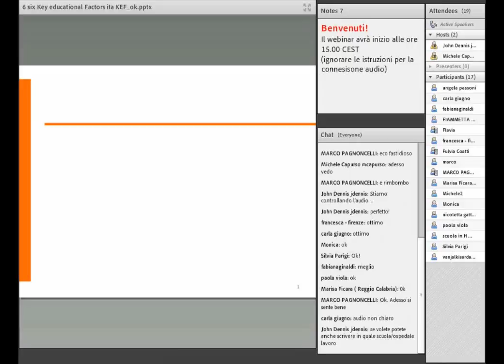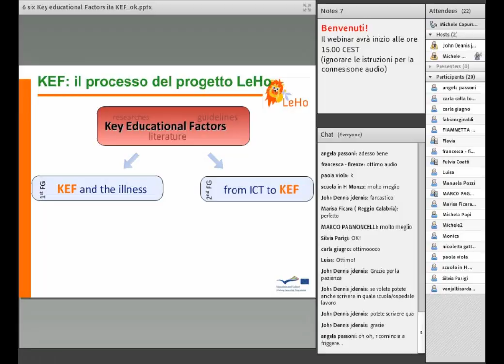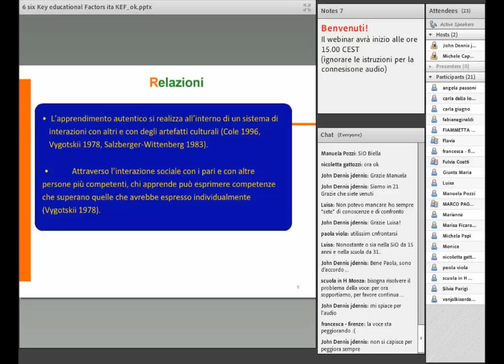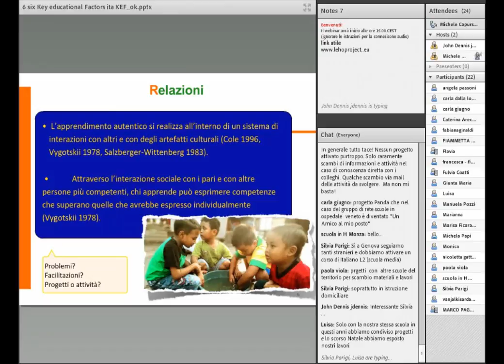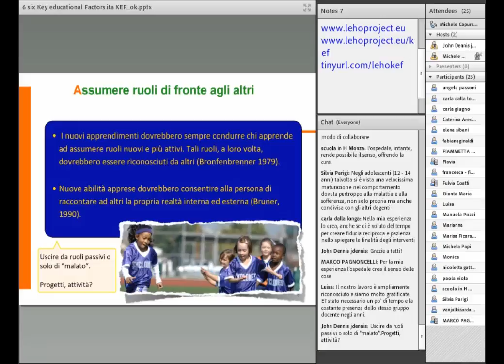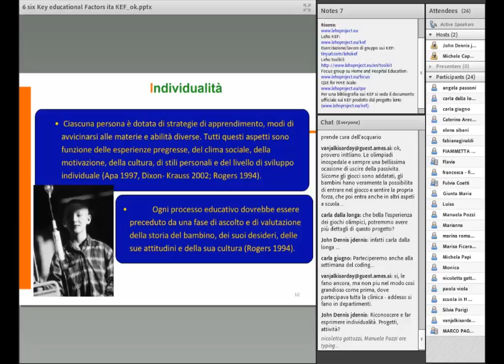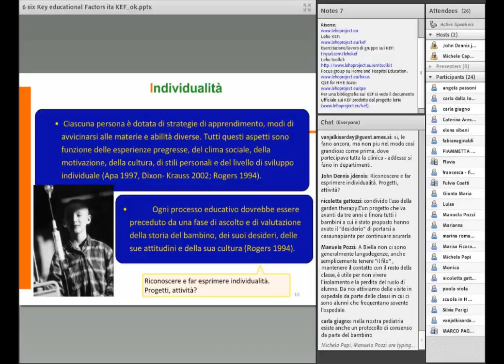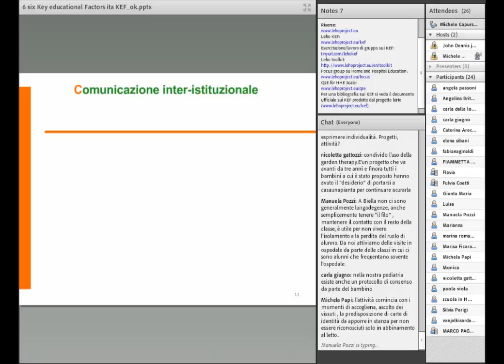Sei fattori chiave per l'educazione ospedaliera e domiciliare (Key Educational Factors - KEFs)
Sei fattori chiave per l'educazione ospedaliera e domiciliare

Webinar presentation

September/28/2016 - in Italian

Speaker: Michele Capurso and John Dennis of Universitá di Perugia